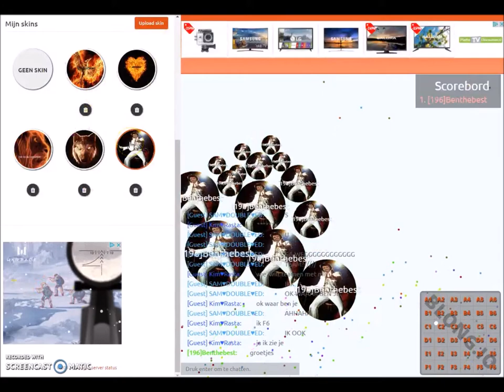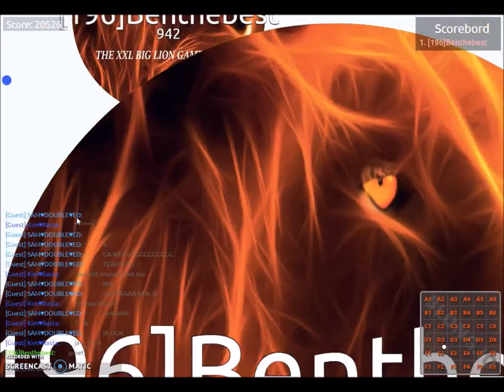THE GREATIST SOLO ACT THERE IS ON THE WORLD BLONG IO WHIT 196BenTheBest